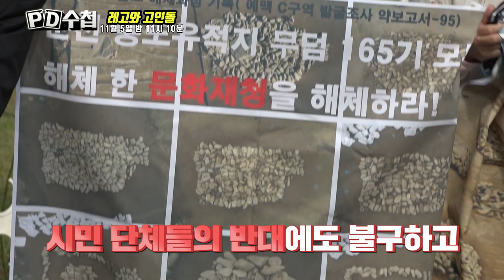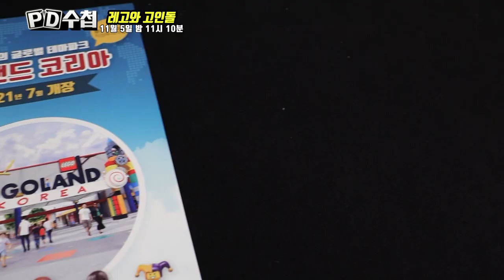[티저예고] 레고와 고인돌(11월 5일 밤 11시10분 방송)